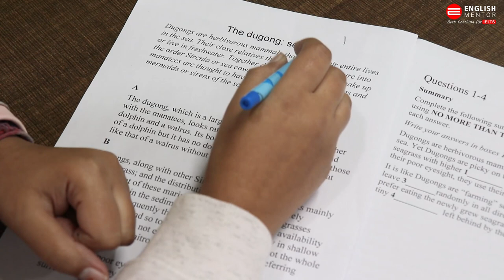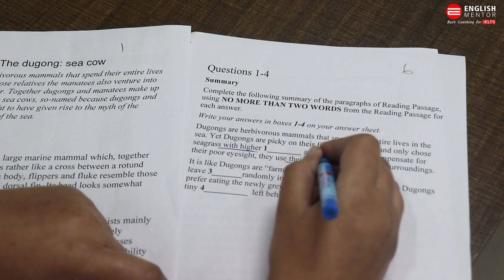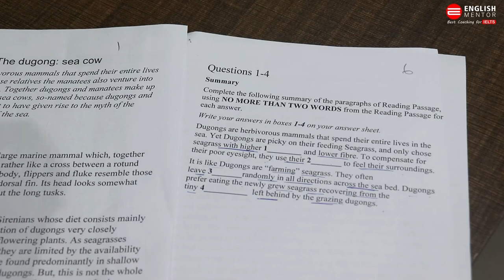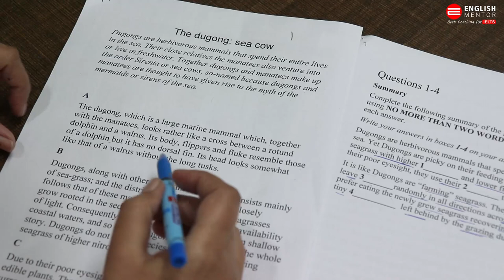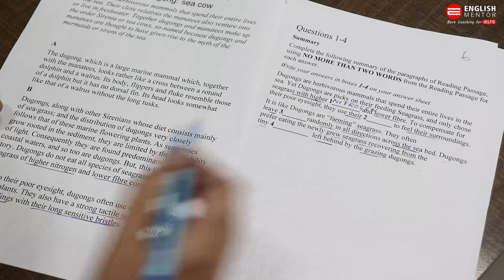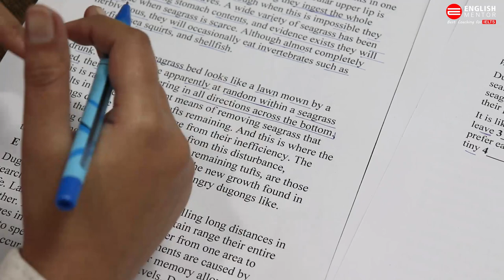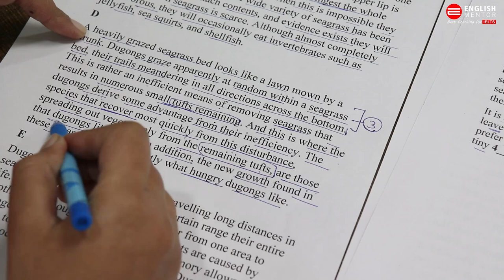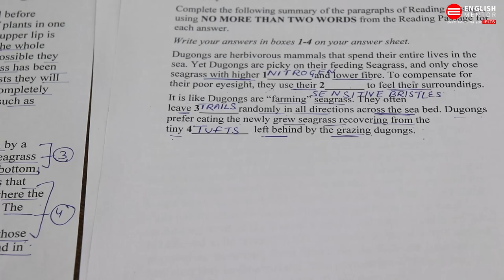IELTS Real Exam Reading with solution and strategies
Our Key features are:
• Personalized Coaching
• Experienced